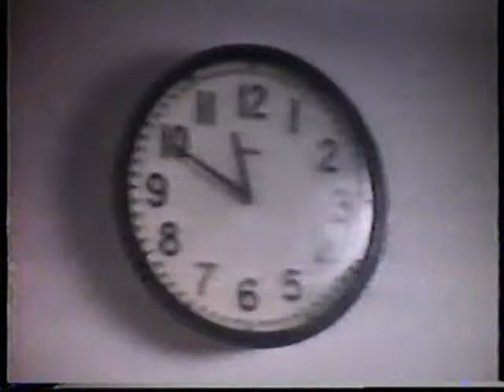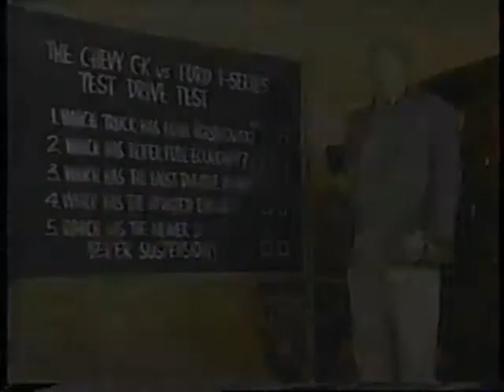CBS NCAA Commercial Break (04/06/1992) (6 of 17)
This is a set of commercial breaks that was aired during a broadcast of the NCAA Men's Basketball Championship from April 6th, 1992. This is Part 6 of 17. All Copyrights Acknowledged!!!

1. CBS Commercial Bumpers for Oldsmobile, AT&T, and UPS
2. UPS (The coach and his team got their Basketball Shoes on time thanks to UPS)
3. Mazda RX-7
4. Message from the NCAA
5. CBS Ident
6. Northeast Indiana Chevrolet Dealers (And yes sir, you did give away the right answer. Nice Going)
7. Fort Wayne National Bank
8. Prudential At The Half Bumper